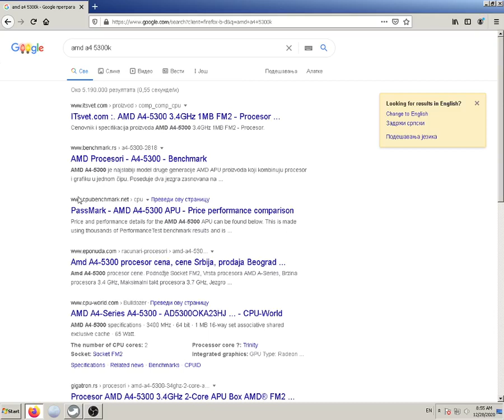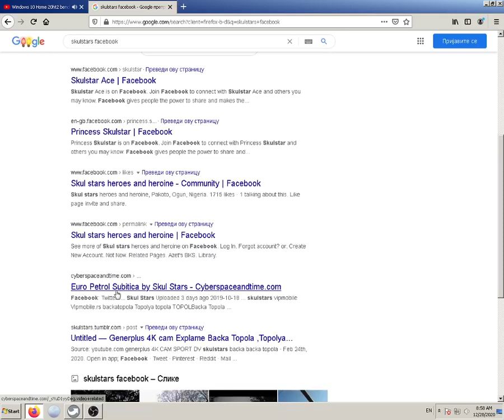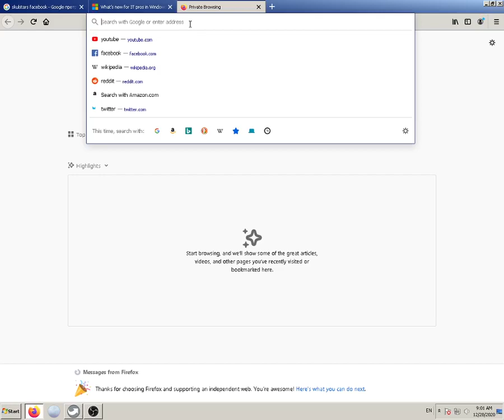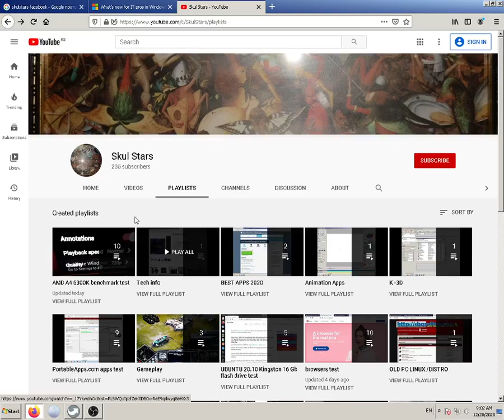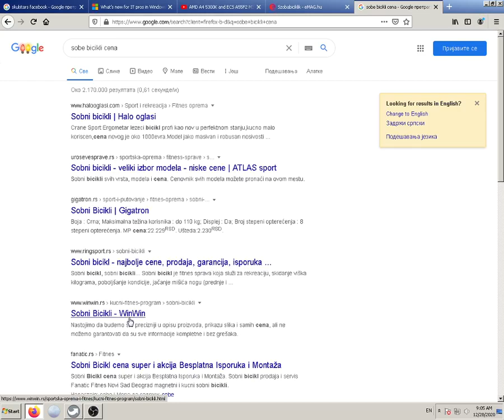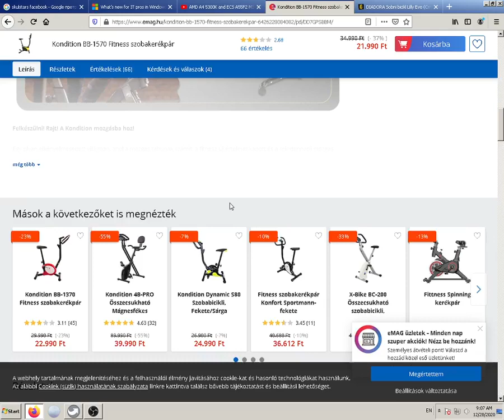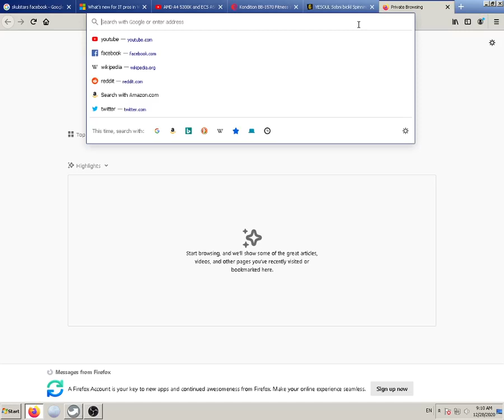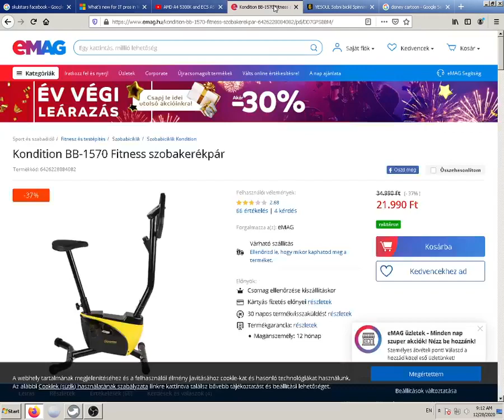Gigabyte GA 3000N lives stream facebook by skulstars Windwos 7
Gigabyte GA 3000N lives stream facebook by skulstars
OS:Windows 7 Home Basic
Amd A2 3000N
Még egy 15 Wattos integrált lapka nagyóbb ,jóbb minöségü képet nyújt,mint egy mukás által generált számítógép.Amiben külön tartozik a Cpu ,meg az alaplap.